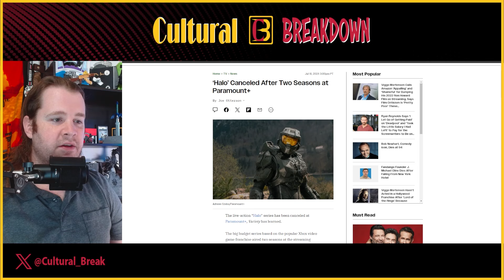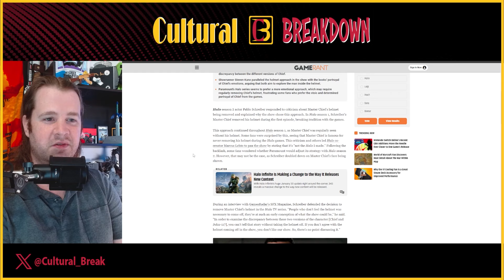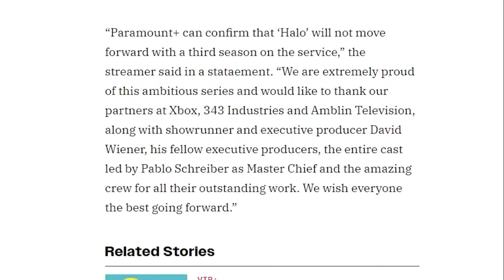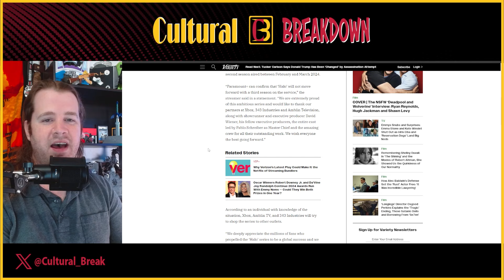Halo CANCELED After Just 2 Seasons | Respect the Fans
Paramount announced they are canceling the live-action Halo series for their streaming platform Paramount+ after just 2 seasons.

Season 1 of the live-action Halo series was met with mixed to negative reviews from audiences with many objecting to the shows deviation to the source material. Prior to the release of season 2 star Pablo Schreiber said people who don’t like the changes they made to the show should not watch it; advice they seemed to have taken. The ending of the Halo series before season 3  is a lesson to be learned as to why studios should follow the source material.

Sources:
►Variety:
‘Halo’ Canceled After Two Seasons at Paramount+